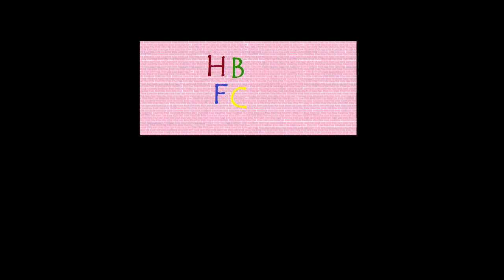It's my Bday